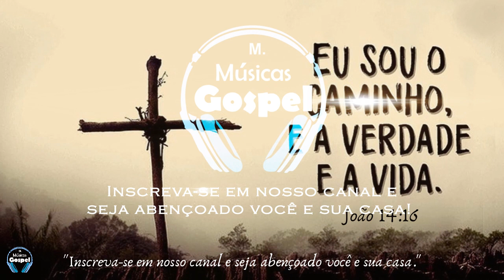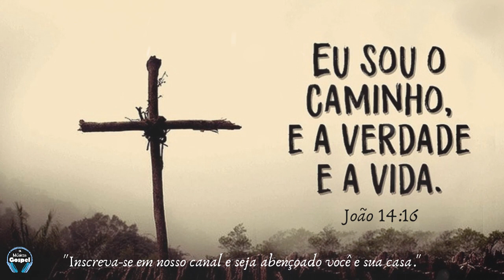Louvores e Adoração 2021 As Melhores Músicas Gospel Mais Tocadas 2021 - Só hinos evangélicos 2021